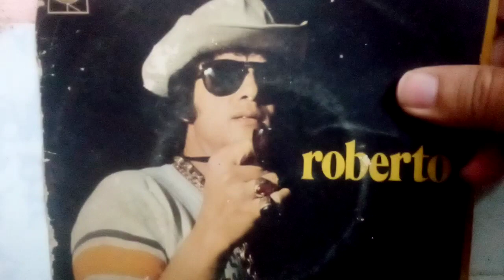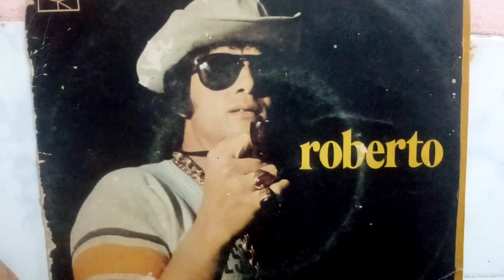DO LP DE 1965 Long Play DA Jovem Guarda . Neste disco, RC se firmou de vez. ENSAIO COVER.